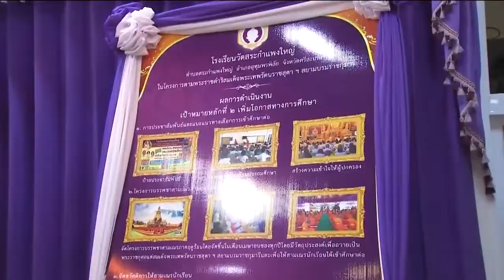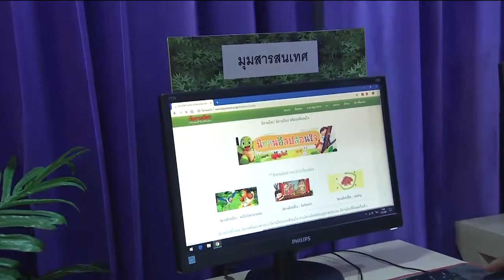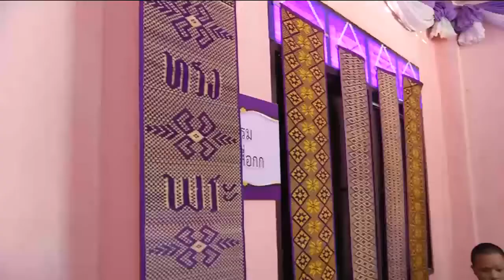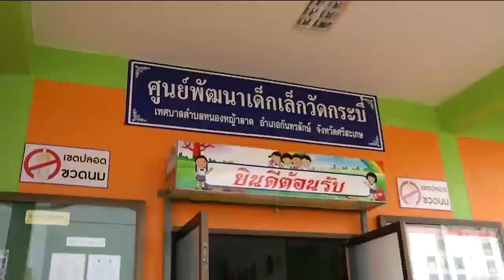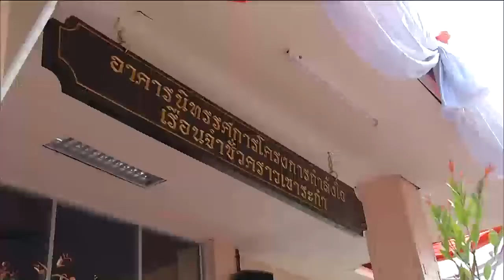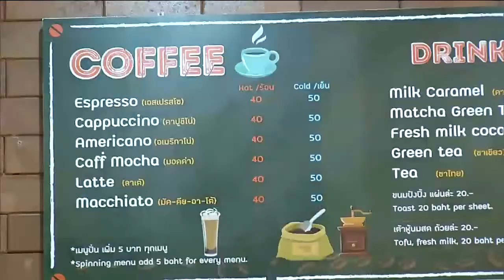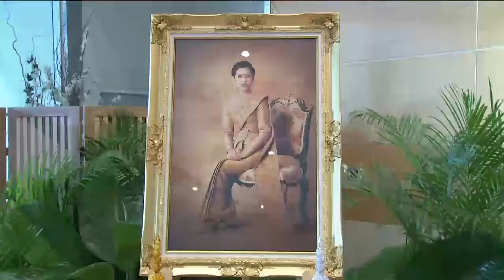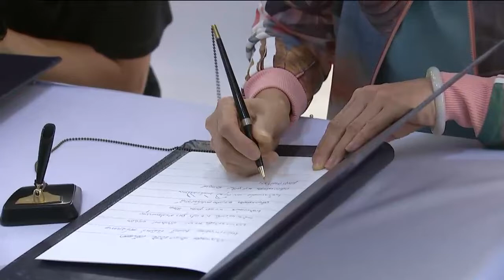ข่าวในพระราชสำนัก 5 มี.ค. 62